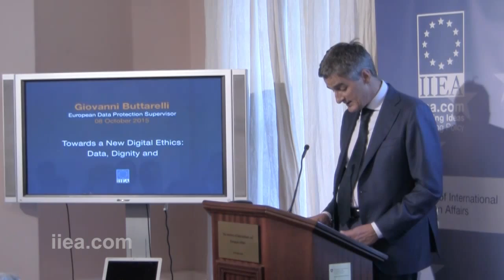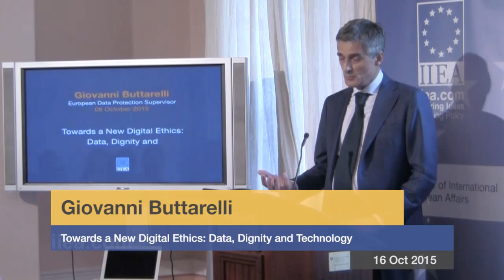16 Oct 2015 - Giovanni Buttarelli - Towards a New Digital Ethics: Data, Dignity and Technology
About the Speech:

In his address, Mr. Buttarelli argued that if the EU is to fully realise the societal and economic benefits of technology, a new digital ethics must be defined which reinforces the rights and freedoms of individuals. In his view, organisations must be accountable and adopt an ethical approach to the collection of data. Equally, he argued, individuals must empower themselves to understand the consequences of data collection.

About the Speaker:

Giovanni Buttarelli has been European Data Protection Supervisor since December 2014. He was appointed by a joint decision of the European Parliament and the Council on 4 December 2014. He previously served as Assistant European Data Protection Supervisor, from January 2009 until December 2014. Before joining the European Data Protection authority, he worked as Secretary General in the Italian Data Protection Authority, between 1997 and 2009.